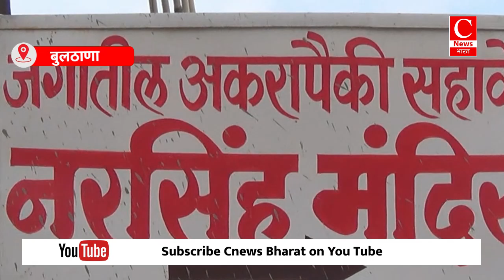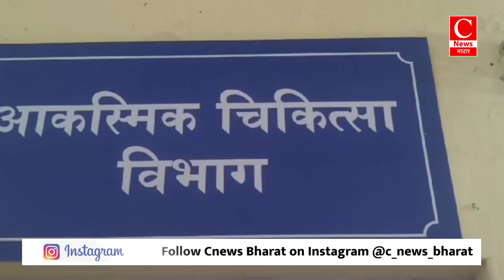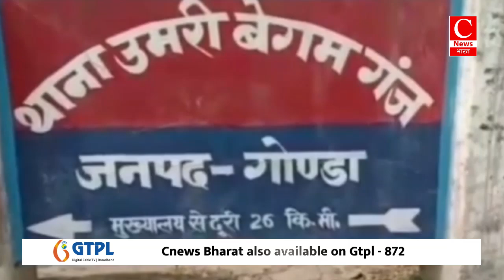पानी की समस्या पर फूटा लोगों का गुस्सा|| Cnews Bharat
बुलठाणा - संदीप
चतरा- लक्की
फिरोजाबाद- फरमान
गोंड़ा - मुजीब
सहारनपुर- सुरेंद्र